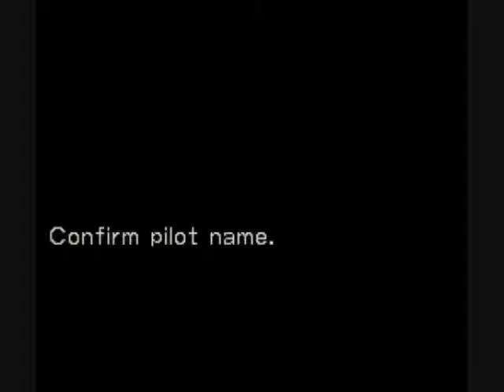Front Mission ~Chronicals of "The Champion From Hell"~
A Tactical RPG mech game for the Super Famicom. Also Happy Birthday PookieIzzy7.